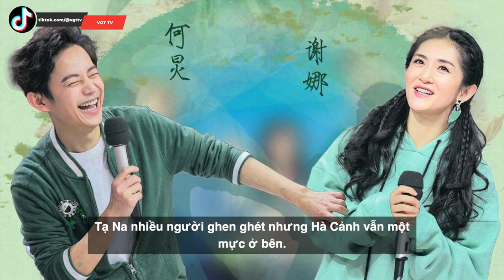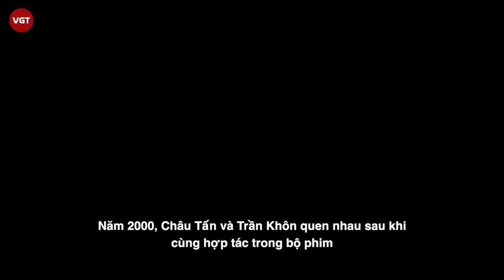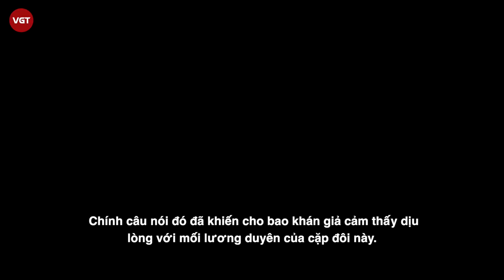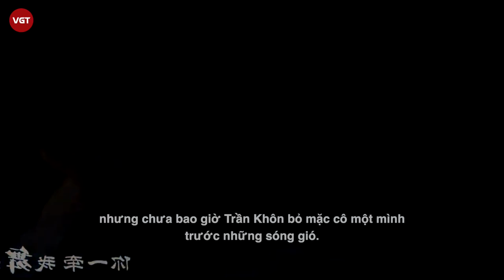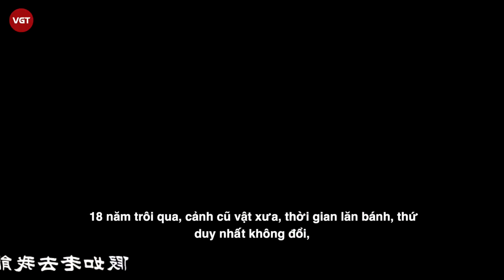Châu Tấn và Trần Khôn | Một ngày tri kỷ, cả đời tình nghĩa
Triệu Vy thị phi là vậy vẫn có Huỳnh Hiểu Minh ủng hộ, Tạ Na nhiều người ghen ghét nhưng Hà Cảnh vẫn một mực ở bên. Người ta thường nói "đại Hoa đán" Châu Tấn không có gì ngoài diễn xuất! Cô ấy không có gương mặt xinh đẹp sắc sảo như Phạm Băng Băng, không có danh tiếng lừng lẫy như Chương Tử Di, cũng chẳng có giọng nói ngọt ngào, dịu dàng như Tần Lam. Chỉ có diễn xuất là điều đáng tự hào nhất của "Châu công tử". Phải, mà cũng chưa đúng. Châu Tấn không hoàn mỹ, thế nhưng suốt 18 năm qua, trước mặt cô ấy luôn có một Trần Khôn sẵn sàng vì cô mà buông bỏ tất cả, vì cô mà vượt biển nam bể bắc. Đó không phải là yêu, nhưng chẳng ai dám nói mối quan hệ tri kỷ này dưới tình yêu một bậc.
Từ lâu tình bạn trong Cbiz vốn được coi là một điều vô cùng xa xỉ, thường thì những tình bạn giữa người nổi tiếng chỉ kéo dài được vài năm. Vậy mà tình bạn khác giới giữa Châu Tấn và Trần Khôn đã đi được hơn nửa đời người. Hai người đã có những khoảng thời gian bên nhau rất vui vẻ, nhìn những hình ảnh này khán giả chợt nhận ra tình tri kỷ giữa Châu Tấn và Trần Khôn đã kéo dài trong hơn 20 năm qua.